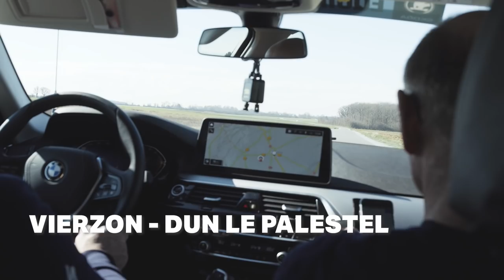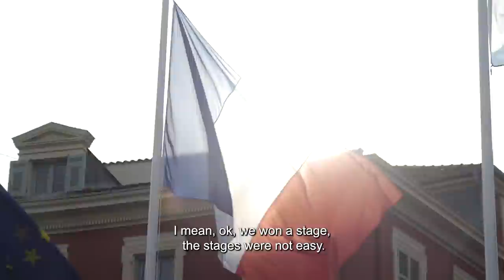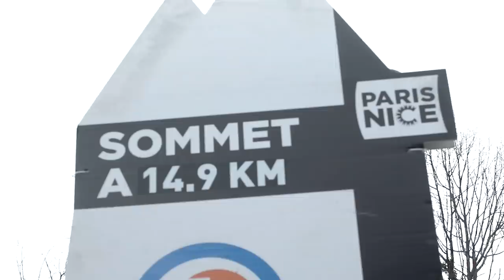The Wolfpack Insider (Episode 13): 2022 Paris-Nice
This year’s “Race to the Sun” was one of mixed emotions for Quick-Step Alpha Vinyl. From the joy of seeing Fabio Jakobsen win after an intense day in the crosswinds and Mauri Vansevenant fight tooth and nail for a good GC at his maiden participation to sorrow of seeing our riders being drop out from the race one by one due to illness – we captured everything on camera last week.

Video: Sam Baguet